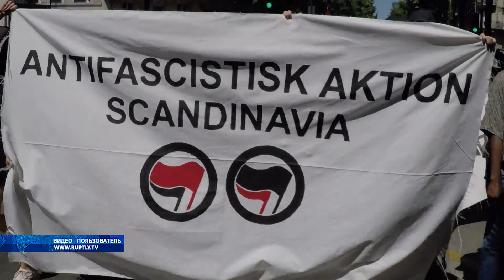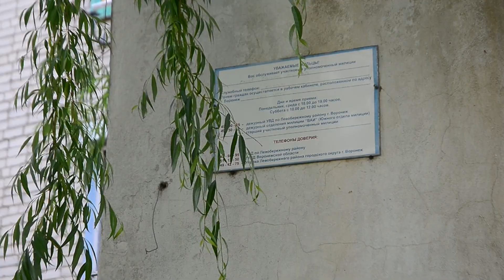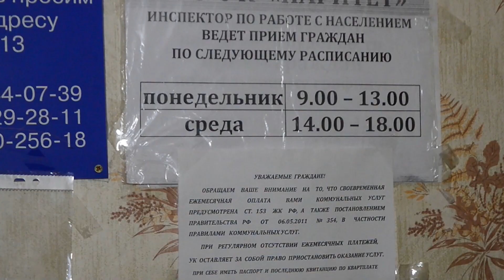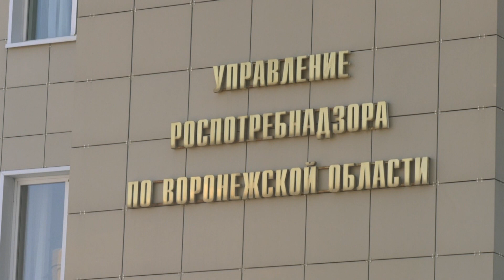Новости 05 06 23